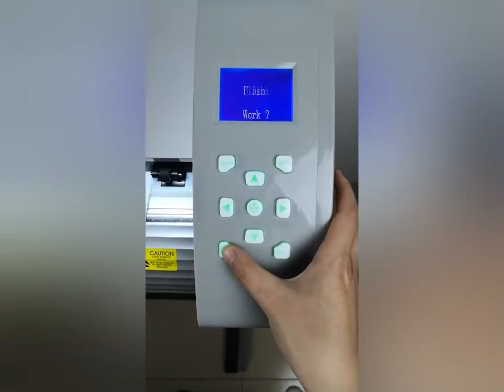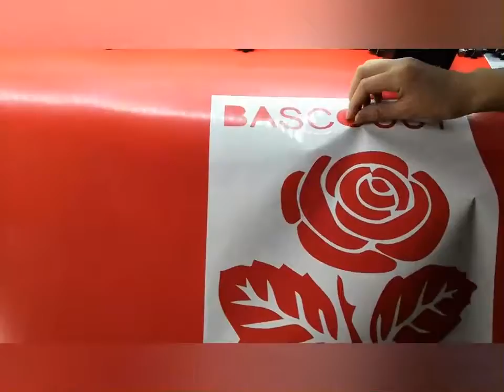BASCOCUT 1.6m auto contour cutting plotter for stickers vinyls---C-59AX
Hello friends.This is BASCOCUT LIMITED in ShenZhen,China.
We are manufacturer in cutting plotter more than 10 years.
This is our 59 inch auto contour cutter with optical sensor system.The max cutting width is 1550mm.
It can cut all kinds of vinyls,stickers.Just the material thickness are within 1mm.